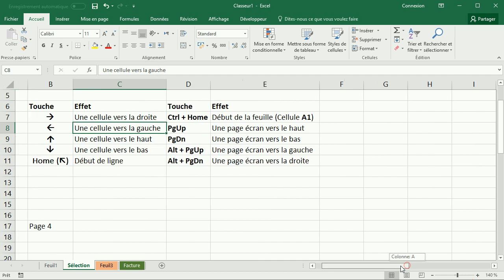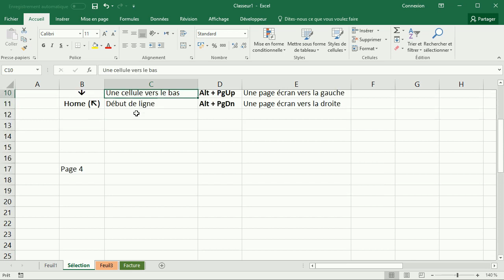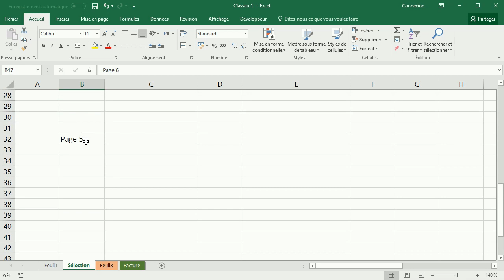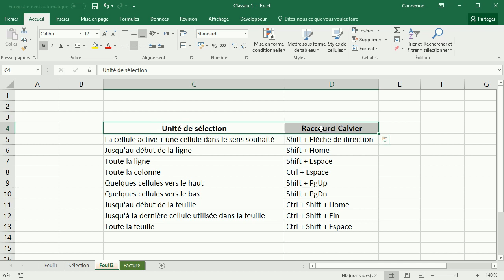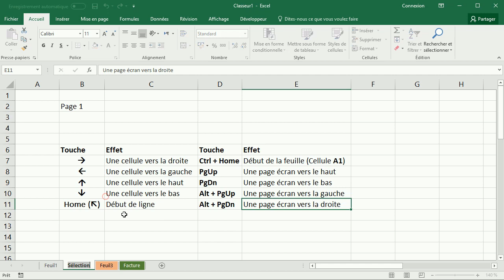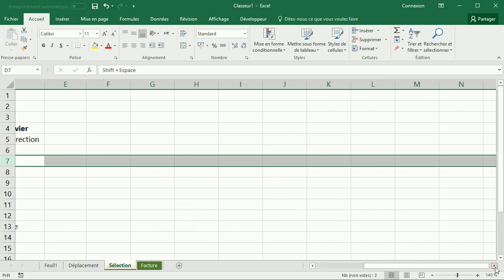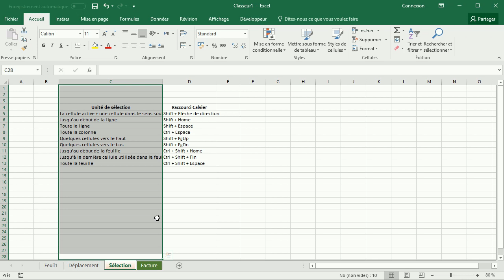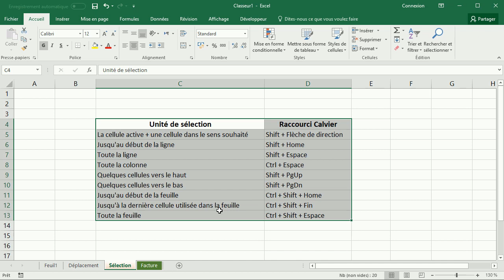04 - Microsoft Excel : Déplacement et sélection dans une feuille de calcul